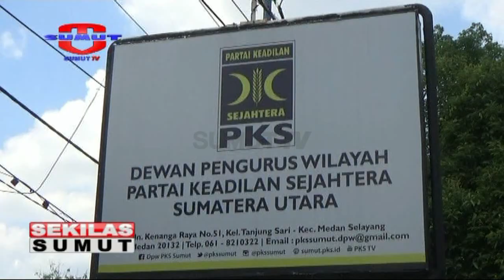PKS Usung Kader Sendiri di Pilkada Medan dan Binjai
Partai Keadilan Sejahtera resmi mengumumkan calon yang akan diusung di Pilkada Medan dan Binjai. Dua nama yang diumumkan oleh PKS merupakan kader sendri yakni, Usman Jakfar sebagai bakal Calon Walikota Binjai dan Salman Alfarizy sebagai Bakal Calon Walikota Medan.

Saksikan info berita terkini di :
SEPUTAR SUMUT PAGI : Setiap hari Pukul 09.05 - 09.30 WIB
SEPUTAR SUMUT SIANG : Setiap hari Pukul 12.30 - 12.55 WIB
SEKILAS SUMUT : Setiap hari Pukul 12.55, 14.00 dan 15.00 WIB